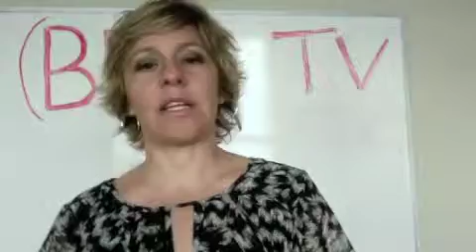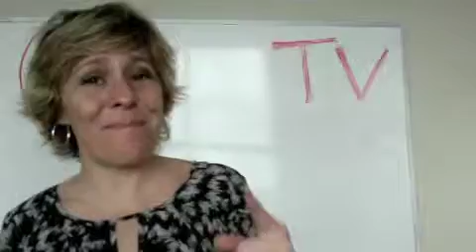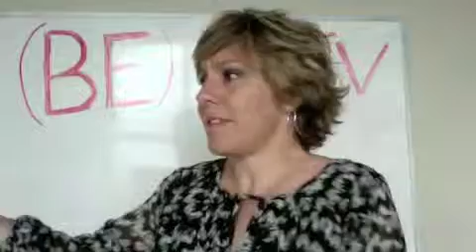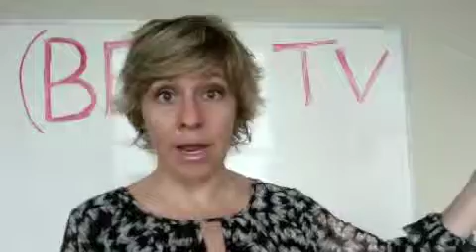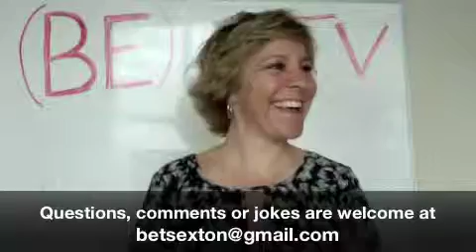Natural vs. Normal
What sounds better? Velveeta or Cheddar? How "normal" has nothing to do with what's real.